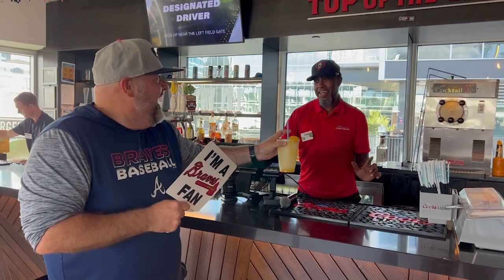Gameday Traditions with Mark Owens: Episode 2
Mark is back at The Battery Atlanta giving your gameday traditions a try! Join us for Episode 2 as he visits PH'EAST, ASW Distillery, Baseballism, Terrapin Taproom and more.